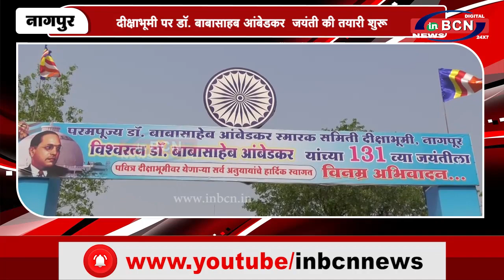दीक्षाभूमी पर डॉ बाबासाहब आंबेडकर जयंती की तयारी शुरू | IN BCN NEWS